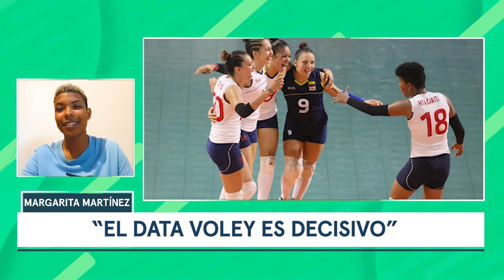"El voleibol en colombia no era apoyado, pero la Federación apostó por nosotras"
Margarita Martinez es  parte del equipo nacional de voleibol femenino de Colombia. A nivel de clubes jugó para la Liga Vallecaucana del 2006 al 2013.
Actualmente juega el el Club Marcq-En- Baroeul (Francia) , conversamos con ella sobre su carrera y lo que ha vivido durante este periodo de cuarentena.